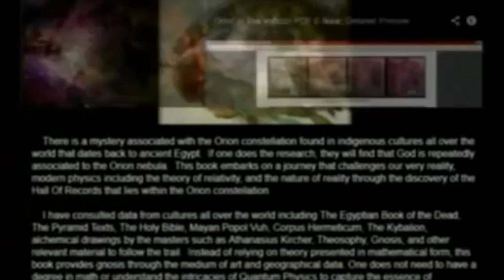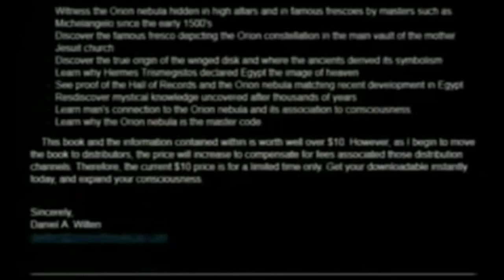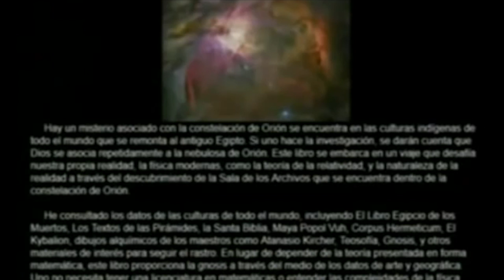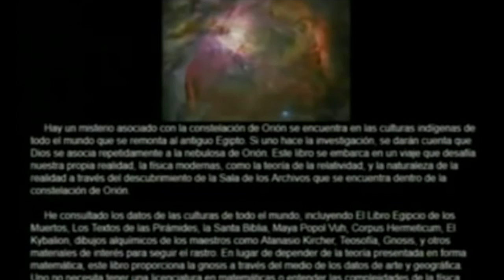COMO ES ARRIBA ES ABAJO 5 portales dimensionales